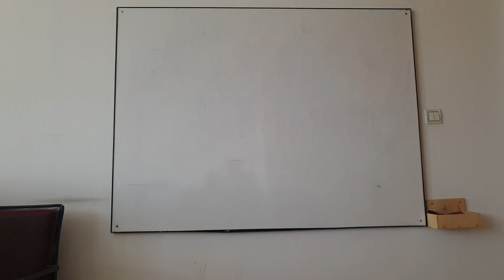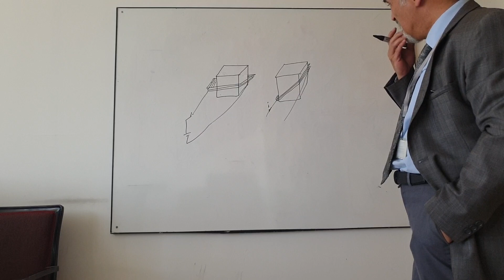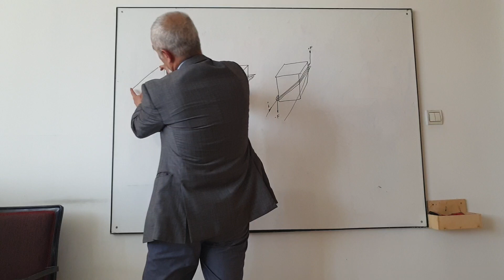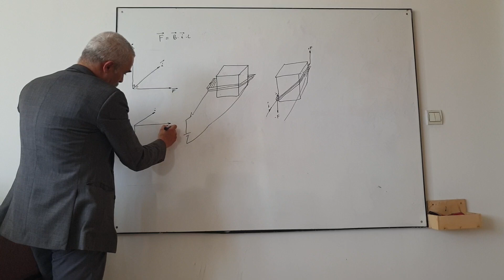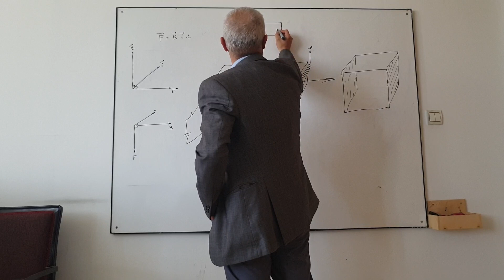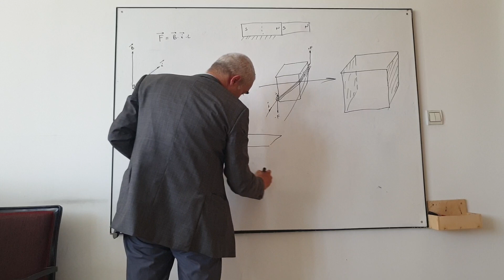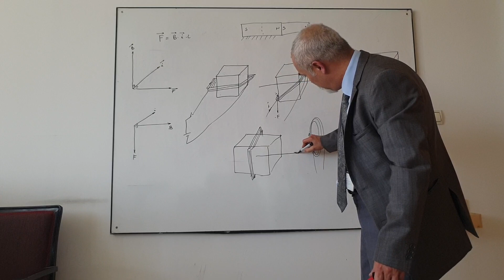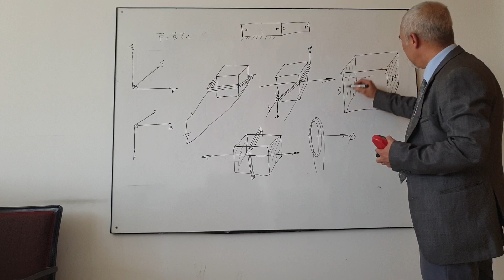Miknatisimizin kutuplari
Elektromagnetizma bilmecemizin cevabi